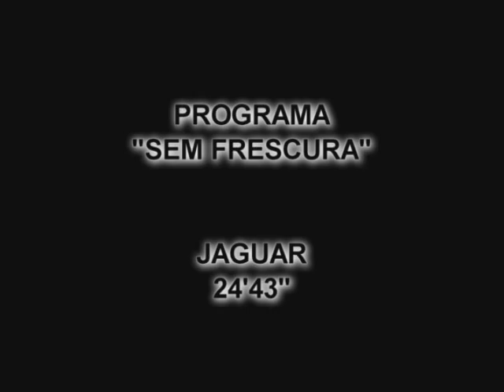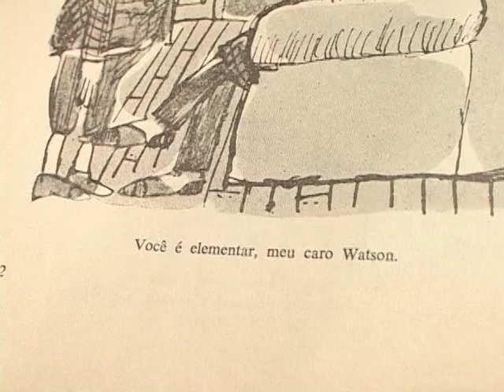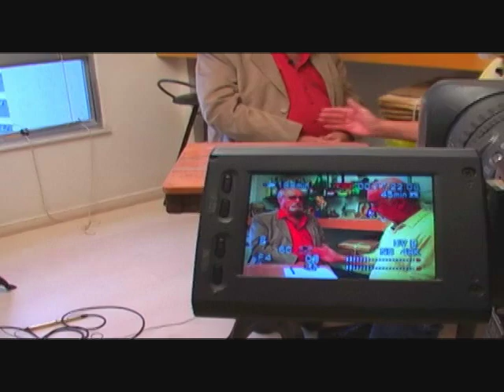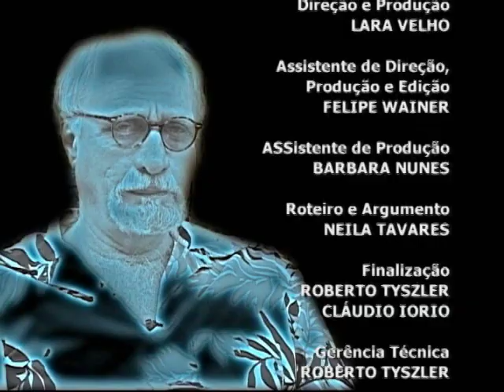Sem Frescura 2005 - Jaguar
Neste episódio do programa "Sem Frescura", que foi ao ar no Canal Brasil em 2005, Paulo Cesar Peréio entrevista o cartunista e humorista Jaguar.